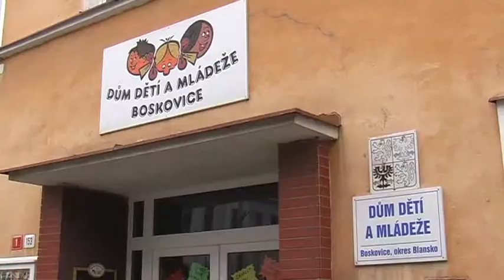ŠachyMPEG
Krátký film z druhého pokračování šachového turnaje tohoto školního roku. Současně se konalo úvodní kolo soutěže místních základních škol. Dům dětí a mládeže Boskovice na Blanensku 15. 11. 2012.